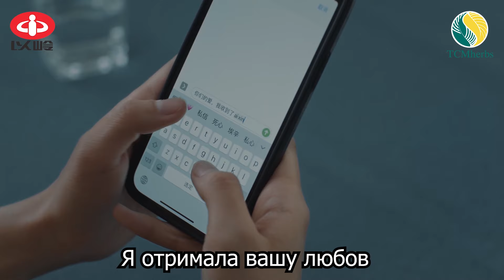Ukraine——Кордони не зупинять батьківську любов（Ляньхуа Цінвень）